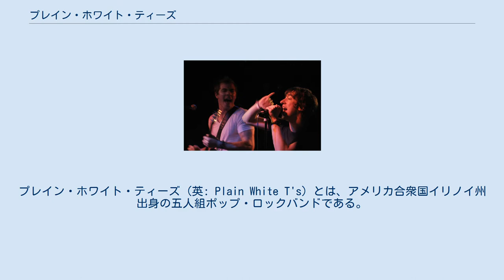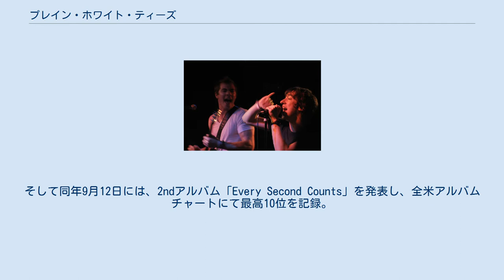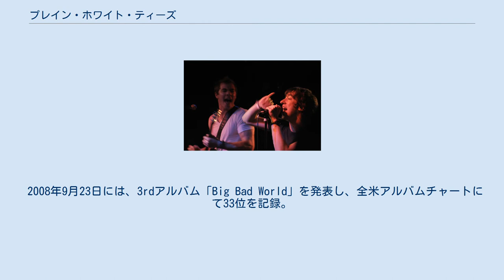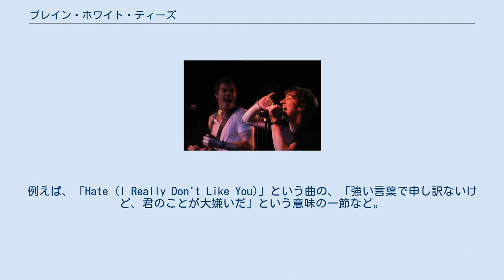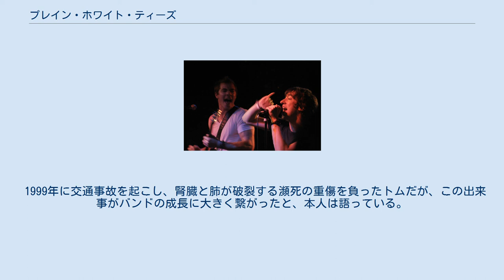プレイン・ホワイト・ティーズ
プレイン・ホワイト・ティーズ (英: Plain White T's) とは、アメリカ合衆国イリノイ州出身の五人組ポップ・ロックバンドである。
 メンバーの見た目は若いが、実は結成から15年以上も経つベテランバンドであり、若い世代を中心に高い人気を誇っている。
 2007年に発表した彼等の代表曲「ヘイ・ゼア・デリラ」（英: Hey There Delilah）が、全米シングルチャートで1位をとった事から、一気にスターダムへとのし上がった。
ちなみに、この曲は2008年に開催された「第50回グラミー賞」にて、「最優秀楽曲賞」と「最優秀ポップ・ディオ／グループ」の2部門にノミネートされている。
 1997年に、トム・ヒッゲンソンが高校時代の友人であった、デイヴ・ティリオ、ケン・フレッチャーと共に結成。
それから、数年後にスティーヴ・マストもバンドに加わった。
バンド名は、「純白のTシャツのような、クールなバンドになりたい」という思いから、「プレイン・ホワイト・ティーズ(純白のTシャツ)」と名付けられた。
なお、結成時のメンバー構成は、トム(ヴォーカル)・スティーヴ・マスト(ギター)・ケン・フレッチャー(ベース)・デイヴ(ドラム)であり、現在のメンバーとは大きく異なっている。
その後しばらくの間、熱心に地元のイリノイ州でのライヴ活動を行いながら、着実に知名度を上げていった。
 しかし、1999年に入ると、トム・ヒッゲンソンが車での交通事故を起こし、腎臓と肺が破裂する重傷を負ってしまう。
彼が回復した後に、バンド活動を再開。
 そして2001年に、初となる、自主制作音源アルバム「Come on Over」を発表。
 写真手前トム、奥はティム。
 それから約1年後の2002年には、2枚目となる自主制作音源アルバム「Stop」を発表している。
その直後に、デイヴ・ティリオが、ドラム担当からギター担当へと変更。
これに続く形で、この後、バンドメンバーの大幅なメンバーチェンジが行われた。
まず、スティーヴ・マストがバンドから脱退した為、新たにティム・ロペスが加入。
更には、ケン・フレッチャーがバンドから脱退した為に、新たにマイク・レトンドとデマー・ハミルトンが加入している。
 その後、まもなくして、アメリカ大手インディーズレーベルのフィアレス・レコードと契約を結び、2004年5月にデビューアルバムの制作を開始した。
 そして2005年1月25日に、1stフルアルバム「All That We Needed」を発表。
 2006年に入ると、モーション・シティ・サウンドトラック等人気バンドとのツアーを経て、大手メジャーレーベルのハリウッド・レコードへと移籍。
そして同年9月12日には、2ndアルバム「Every Second Counts」を発表し、全米アルバムチャートにて最高10位を記録。
直後に、同アルバムからの1stシングル「Hate (I Really Don't Like You)」を発表し、全米シングルチャートにて、最高68位を記録した。
 2007年に入ると、同アルバムから、2ndシングルとなる「Hey There Delilah」を発表。
すると、全米シングルチャートにて、二週連続1位を記録する大ヒットを記録。
またドイツ、カナダなど、各国のシングルチャートでも、1位を記録。
同年7月には、アメリカの大手ラジオ局で「最も放送された楽曲」にも選ばれた。
 この「Hey There Delilah」の大成功を受け、同曲を収録した2ndアルバム「Every Second Counts」の人気が再燃し、結果的に全米で50万枚以上を売り上げるヒットを記録。
ゴールド・ディスクに認定された。
 2008年2月10日に開催された「第50回グラミー賞」において、Hey There Delilahが「ベスト・ポップ・パフォーマンス・グループ」にノミネートされた。
 2008年9月23日には、3rdアルバム「Big Bad World」を発表し、全米アルバムチャートにて33位を記録。
このアルバムからは、1, 2, 3, 4 と、Natural Disaster の二曲のヒットシングルが生まれている。
 2010年に入ると、映画アリス・イン・ワンダーランドのサウンドトラック、「オールモスト・アリス」に Welcome to ...